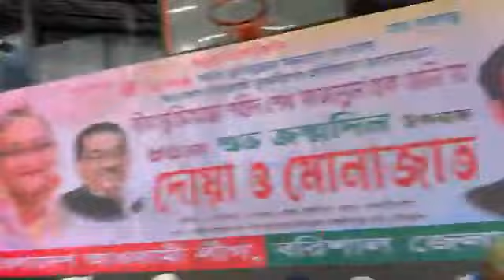বরিশালে যুবলীগের প্রতিষ্ঠাতা চেয়ারম্যান শেখ ফজলুল হক মনি'র ৮৫তম শুভ জন্মদিন উপলক্ষে দোয়া ও মোনাজাত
৪ ডিসেম্বর মহান মুক্তিযুদ্ধের অন্যতম সংগঠক, বাংলাদেশ আওয়ামী যুবলীগের প্রতিষ্ঠাতা চেয়ারম্যান,বীর মুক্তিযোদ্ধা শহীদ শেখ ফজলুল হক মনি'র ৮৫তম শুভ জন্মদিন উপলক্ষে দোয়া ও মোনাজাত।